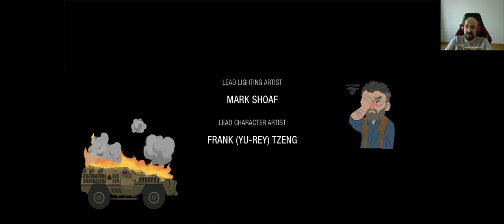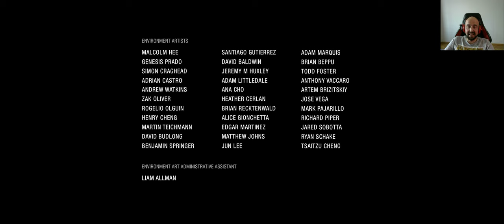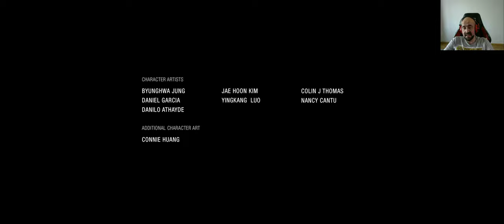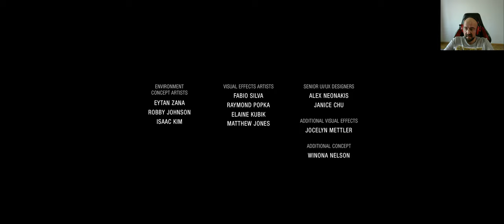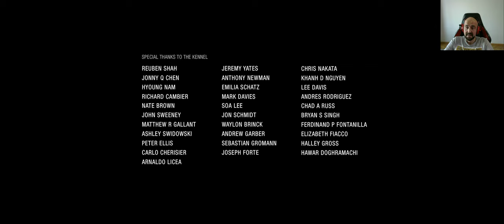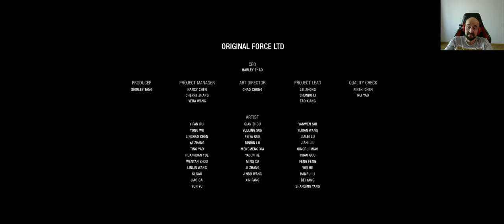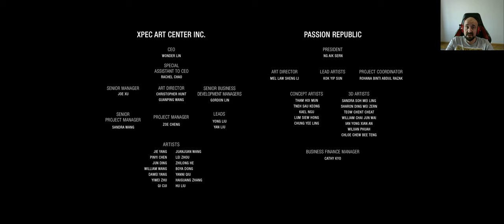(FİNAL) FEDAKARLIK....!!!!! UNCHARTED : THE LOST LEGACY KAYIP MİRAS BÖLÜM #9 FINAL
Dostlarım , yepyeni bir maceraya hepiniz hoş geldiniz. Nathan Drake'i uğurladığımız hikaye de şimdi bizleri Hindistan'a götürüyor. Chloe ve Nadine ikilisinin Ganeş'in Fildişi'ni bulmak için girdikleri macerada bizleri bir çok süpriz ve sürükleyici bir hikaye bekliyor.İyi seyirler dilerim ..

OYUNUN KONUSU: UNCHARTED THE LOST LEGACY
Uncharted: The Lost Legacy Naughty Dog tarafından geliştirilen ve Sony Interactive Entertainment tarafından yayınlanan bir 2017 aksiyon-macera oyunu. Bu, "Uncharted 4: Bir Hırsızın Sonu" için bağımsız bir genişleme paketidir. Ayrıca oyunda Nathan Drake yer almamaktadır ve oyun, Nathan Drake'i içermeyen ilk Uncharted oyunu olma özelliğini taşımaktadır.

"The Lost Legacy" Ağustos 2017'de PlayStation 4 için piyasaya sürüldü; PlayStation 5 için remastered bir sürüm Ocak 2022'de piyasaya sürüldü ve daha sonra 2022'de Microsoft Windows için piyasaya sürüldü. Oyuna verilen kritik yanıt olumluydu.

Merhaba Ben Aycan DÖNMEZ  , Youtube Türkiye oyun videoları, bur da dev gibi bir aile için her gün yeni video yüklüyorum.

PC BİLEŞENLERİ :
- ASUS Z390H ANAKART
- INTEL I7 9700K
- SAMSUNG 970 EVO 250GB M2 SDD
- NVIDIA GEFORCE MSI RTX 3070TI GAMING XTRIO
- 32 GB TRIDENT GSKILL NEO RGB
- XİGMATEK AURORA 360 MM RGB SIVI SOĞUTMA
- XİGMATEK 80 PLUS 850WATT GOLD SERTİFİKALI GÜÇ KAYNAĞI
- Xigmatek aquarius plus kasa
- Xiaomi BHR5133GL 34" 4ms Freesync Curved Oyuncu Monitörü